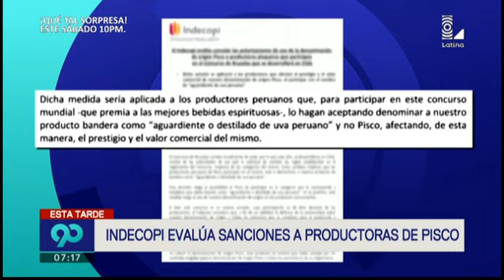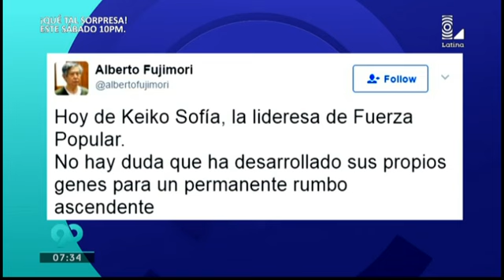90 Central - 25 de mayo del 2017 Programa Central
Mira el programa completo de 90 Central.